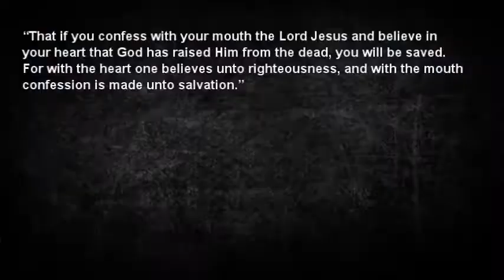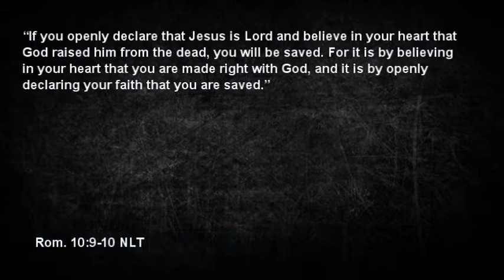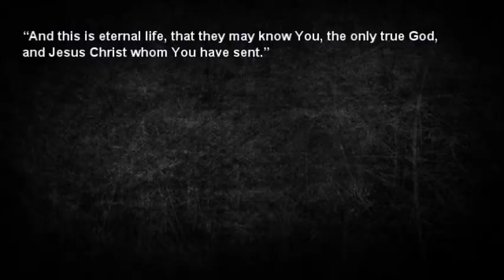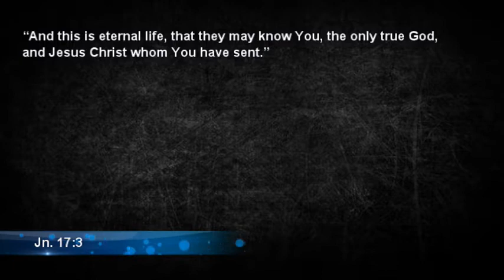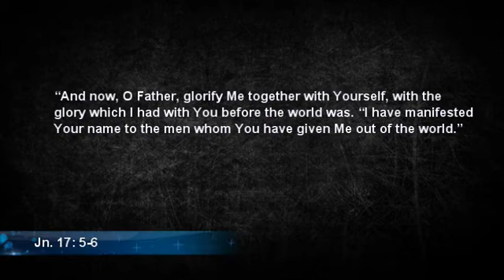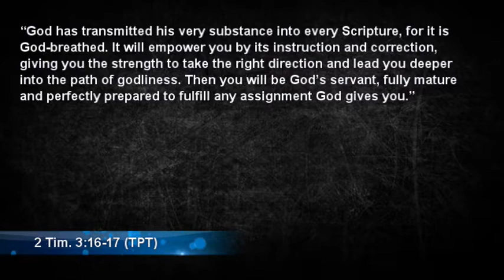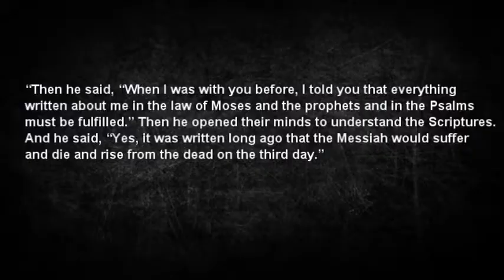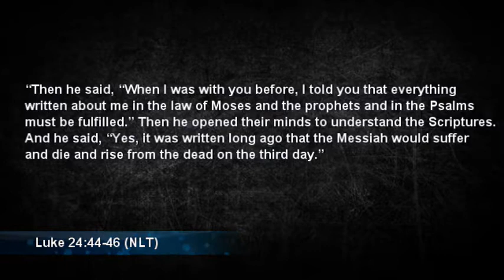Be Devoted To Evangelism S3 E3